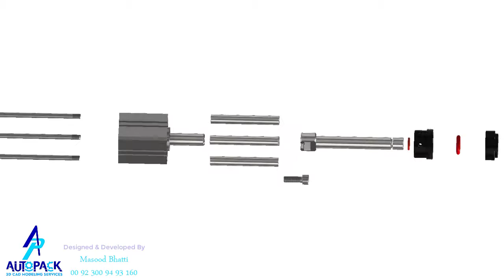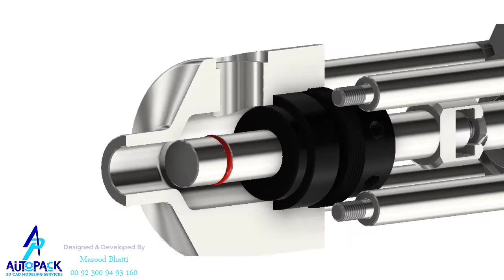Liquid Filling Nozzle (Plug Spout Type).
Plug Spout Nozzles from AutoPack are the industry standard in dispensing nozzles.
A liquid-filling nozzle of the plug spout type is a specialized equipment used to fill containers with liquid or semi-viscous products. It consists of a nozzle mounted above the container and a control valve regulating the product's flow into the container. The nozzle is typically shaped like a spout or a plug, with a small opening at the tip that allows the product to flow in a controlled manner.
Plug spout filling nozzles are commonly used in various applications, including food and beverage, pharmaceutical, and chemical processing. They are known for their high accuracy and consistency and are often used to fill containers with products that are sensitive to foaming or splashing. Plug spout filling nozzles can be used to fill containers of various sizes and shapes and are often used in conjunction with other filling equipment, such as conveyors and filling machines, to form a complete filling system.
Our 2 and 3-position models are available in sizes ranging from .8mm up to our large 50mm models and can modify as per customer demand.
Select from a variety of options including OverFlow filling valves. Other variations of this nozzle include shear edge models, angled inlets to reduce product shear and air-shot-thru piston models to aid in clean fills.
Engr. Masood Bhatti